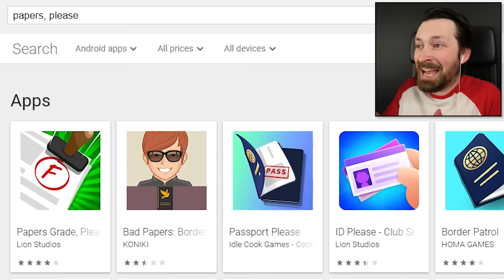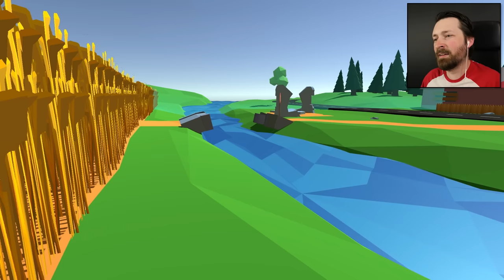I Tried To Teach The Dumbest Class - 3 Random Games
I found 3 of the most random games I could and they were all hilarious, terrible and amazing at the same time.